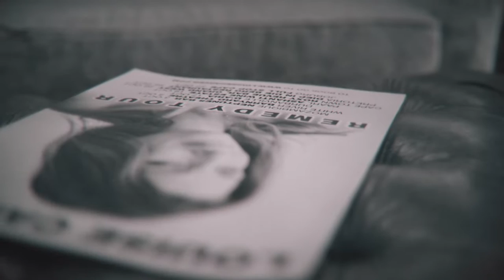Louise Carver Remedy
Many times in my life, I have been in a beautiful hotel room all alone, wishing I had someone to share it with. The Remedy music video directed by Matthew Marinus, captures this emotion beautifully. I wrote the song and Mark Beling produced it. Join me on my remedytour2018